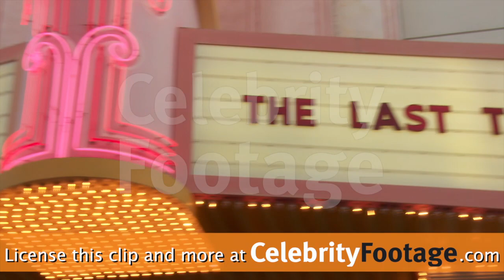Lily Collins & Jessica Pare at Sony's SocialSoiree 2016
Coverage of Sony's SocialSoiree 2016 with Lily Collins, Matt Bomer, Rosemarie DeWitt, Jessica Pare, Wendi McLendon Covey, Lauren Ambrose, Olesya Rulin, & Riley Voelkel, on June 28, 2016.